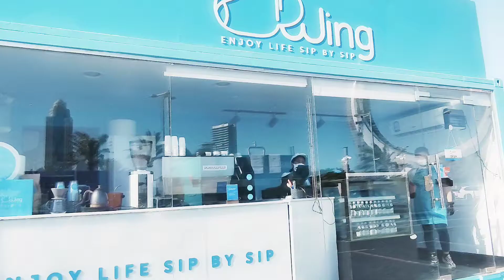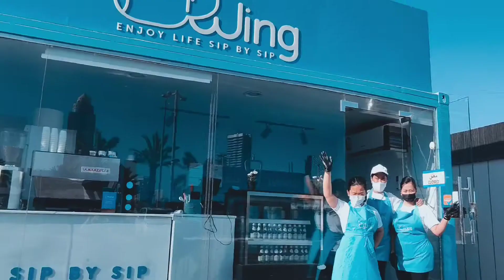WING COFFEE/LUSAIL PEARL foodvlogger refreshingdrink lusailmarina aratna 😘❤️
➡️Good day mga ka duties, have nice day to all..
➡️Panibago vlog po tau.. wing cafe sa lusail arenA..
➡️Tikman nyo masarap na mga refreshing drinks nila..
➡️Lalo na ung sikat nila e sarsa. eat. 974 refreshing drinks..
➡️please watch until the end of this vedio mgaka duties..
➡️have a bless day mga ka duties❤️❤️😊😘